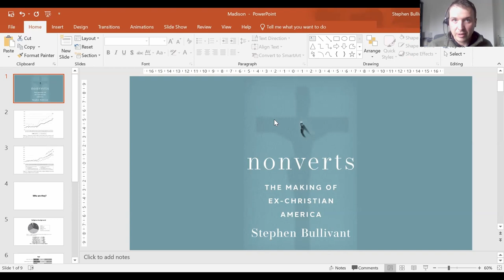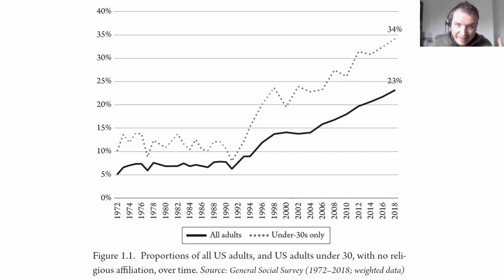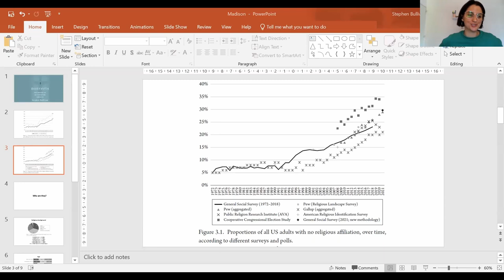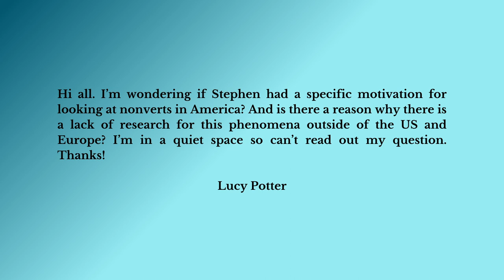Meet the Author: Stephen Bullivant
In this installment of our Meet the Author series, Stephen Bullivant discussed his recent book, Nonverts: The Making of Ex-Christian America (Oxford University Press, 2022). This event took place on April 19, 2023.

Stephen Bullivant is Professor of Theology and the Sociology of Religion at St Mary’s University, UK, and Professorial Research Fellow in Theology and Sociology at the University of Notre Dame, Australia. His nonreligion-related books include The Oxford Handbook of Atheism (OUP, 2013; co-edited with Michael Ruse), The Oxford Dictionary of Atheism (OUP, 2016; with Lois Lee), The Cambridge History of Atheism (CUP, 2021; co-edited with Michael Ruse), and – most recently – Nonverts: The Making of Ex-Christian America (OUP, 2022).